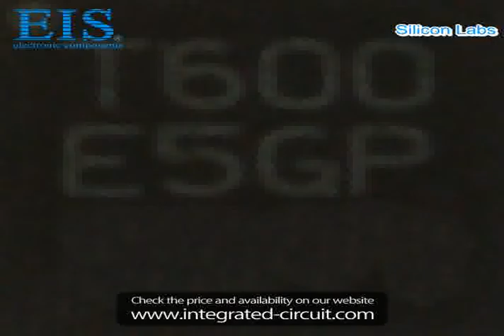Sell C8051T600-GMR of Silicon Labs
We have the stocks of C8051T600-GMR with a very best price, we can ship immediately after order.

Manufacturer Part Number: C8051T600-GMR
Manufacturer / Brand: Silicon Labs
Brief Description: IC 8051 MCU 8K OTP 11QFN

You also can download the datasheet of C8051T600-GMR from our